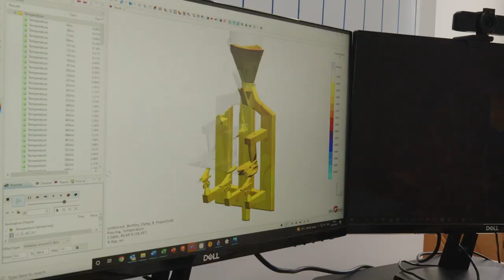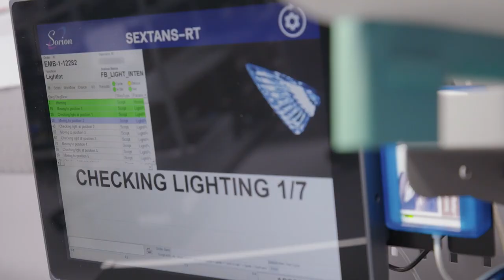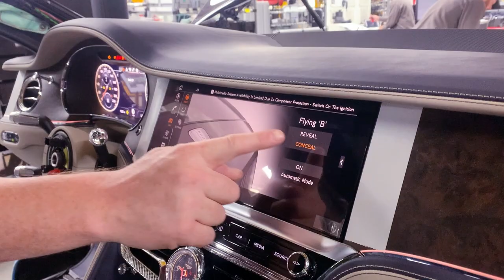Bentley ‘Flying B’ Bonnet Mascot | How it's made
On approaching the Flying Spur Mulliner, owners are treated to a moment of pure automotive theatre. As the Bentley name badge above the grille smoothly slides out of view, a beautifully polished ‘Flying B’ bonnet mascot – the sixth iteration of the design - rises to take its place. In perfect synchronicity, headlamps and the delicate clear acrylic wings of the mascot briefly illuminate with a welcoming glow. Standard of the Flying Spur Mulliner, the ‘Flying B’ is also available as an option on all Flying Spurs – with a 97 per cent uptake.

Creating that moment, and the elegant ‘Flying B’ mascot that draws every eye, called for a fusion of exceptional design, craft and engineering skills. It’s symbolic of Bentley’s approach to creating unique ownership experiences through relentless attention to detail at every stage.

Highlights:
-Sixth iteration of upright bonnet mascot
-97 per cent of all Flying Spur orders include a ‘Flying B’
-Crystal wings illuminate as part of lighting welcome sequence
-Created in grade 316 stainless steel using lost wax casting process
-Polished by hand to mirror finish; also available in black gloss finish
-11 week manufacturing time, before pre-assembly

Source: Bentley